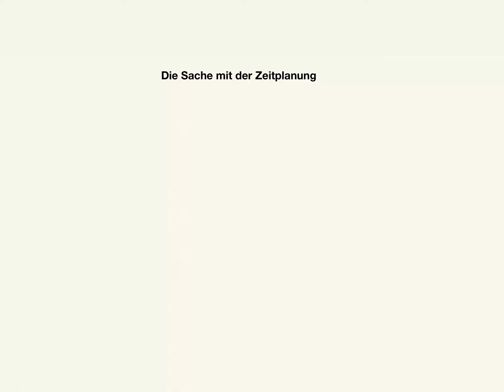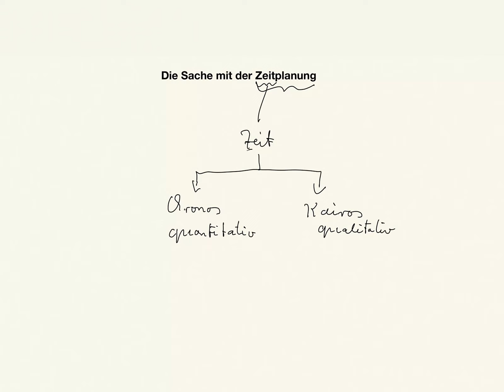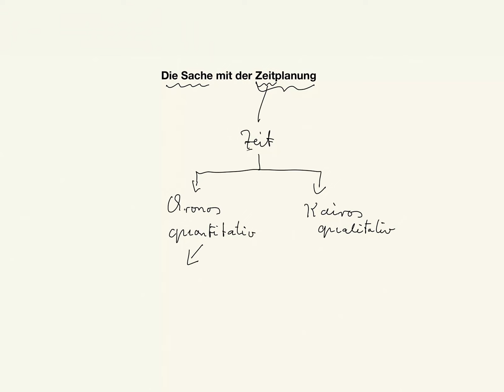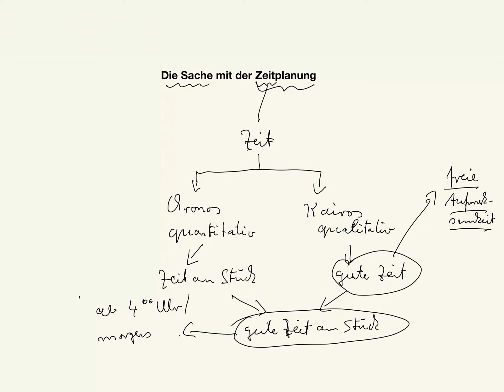Die Sache mit der Zeitplanung, Teil 1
Beispiele:
• Betriebswirt
• Technischer Betriebswirt
• Technischer Fachwirt
• Industriefachwirt
• Wirtschaftsfachwirt
• Handelsfachwirt
• Personalfachkaufmann
• Industriemeister
• Küchenmeister
• Restaurantmeister
• Hotelmeister
• Abwassermeister
• Wassermeister